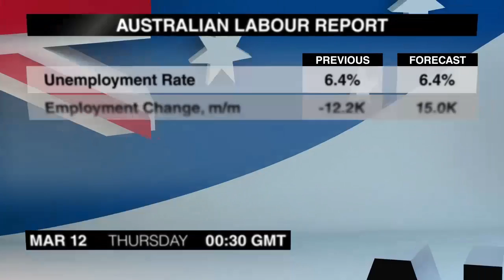Calendario económico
Hola, soy Jessica Walker con otro calendario económico. Vamos a ver las noticias más importantes programadas para el miércoles, 11 de marzo.
La primera noticia saldrá a las 8 AM. Mario Draghi, director del Banco Central Europeo, dará un discurso en la conferencia organizada por el Centro de Estudios Financieros en Frankfurt.
 La Producción Industrial del Reino Unido de enero saldrá a las 9:30. La producción industrial se redujo en diciembre, ya que la producción de petróleo fue más débil, aunque la fabricación continuó creciendo.
A las 3 PM saldrá el PIB estimado NIESR del Reino Unido de febrero. La versión anterior cubrió los tres meses hasta enero, y mostró crecimiento más fuerte que el aumento de 0,5% el período anterior.
El Balance Presupuestario Federal de EE.UU de febrero saldrá a las 6. El déficit presupuestario creció más de lo esperado en enero, tras 1 mil 900 millones de superávit en diciembre.
 A las 8 el Banco de la Reserva de Nueva Zelanda dará a conocer su más reciente declaración de política monetaria. Hasta ahora, los responsables de política han estado yendo en contra de la tendencia mundial de reducir las tasas de interés.
 El Índice de la Industria Terciaria japonesa de enero saldrá a las 11:50. El índice bajó en diciembre ya que la caída en las finanzas, servicios personales y hoteles revirtió las ganancias en comercio minorista y energía.
 Las Expectativas de Inflación al Consumidor de Australia de marzo se darán a conocer a la medianoche. La inflación anual anticipada subió a un máximo de tres meses en febrero.
 El Banco de Inglaterra publicará su último boletín trimestral cinco minutos después. El Boletín anterior abarcó temas como la interacción entre el comité de política financiera y el comité de política monetaria.
Graeme Wheeler, director del Banco de Reserva de Nueva Zelanda, dará un discurso a las 00:10 cuando testifique sobre la declaración de política monetaria antes el Comité Selecto de Finanzas y Gastos en Wellington.
 El Informe del Trabajo de Australia de febrero saldrá a las 00:30. El informe anterior sorprendió mucho a la baja ya que la tasa de desempleo creció 0,3 puntos porcentuales.
 Por último, a las 5 AM saldrá el Índice de Confianza del Consumidor japonés de febrero. El Índice siguió aumentando en enero, aunque el crecimiento fue menor de lo esperado.
 Con esto concluye el Calendario Económico del miércoles. Nuestra próxima versión cubrirá la publicación de las noticias más importantes del jueves. Hasta luego.